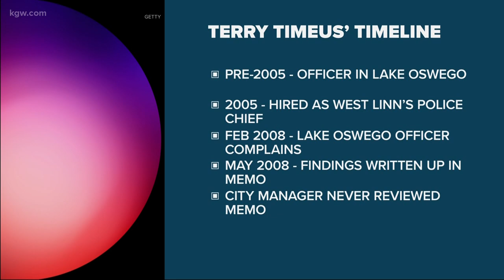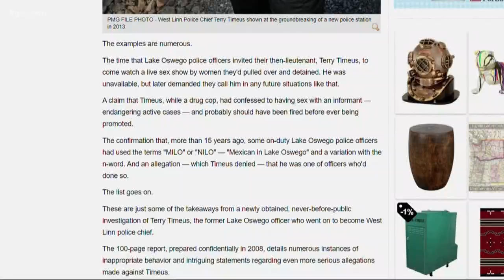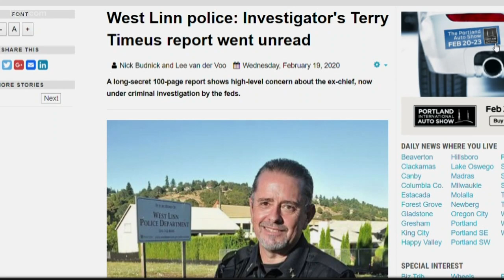Report on ex-chief shows pattern of misconduct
A pattern of misconduct. The investigative report on former West Linn police chief Terry Timeus before he was hired had red flags and the city manager never read it.